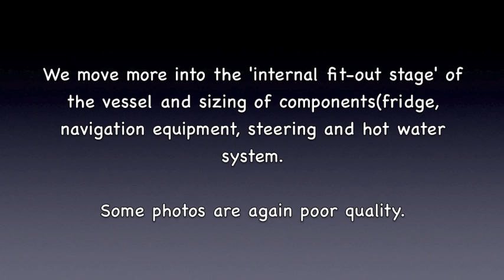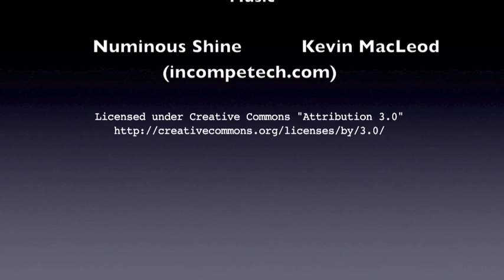DIY Catamaran Building Internal Fit-out (2)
Building a DIY sailing catamaran is very achievable. The cruising catamaran hulls are now complete, it is time to consider the fit-out style for cruising and sailing the world.

Be amazed at how you could do this. Number 2 (of 11) movies in this building series.

Avoid the traps with a head-start in planning, direction, ideas from our Books:

SO WHAT'S NEW? We have a new catamaran, a Lagoon L400 sailing catamaran.

More DIY maintenance that HAS SHOCKED many. The yacht is self-contained, produces its freshwater, has an enormous solar panel array that pumps the 1000-Ahr Lithium batteries full in a few hours.

We have some great adventures and footage and would love you to join us as we venture to new places

0:00 Introduction
0:16 Constructing the cockpit engine pods
1:03 Gas installation prior to commencing the helm station
1:20 Establishing position for the helm steering
2:01 Building in the gas hot water - below the helm seat
2:15 Aft pulley system from the helm station
2:32 Stainless connector rod to the rudders from the helm pulleys
2:47 Cover to the connector rod
3:03 Rudder arm - rudder connects to 'connector rod
3:27 Turnbuckle allowing manual adjustments to the rudder
3:43 Vanity shower plumbing - below floor
4:15 Vanity/toilet area - fitout
4:47 Main saloon seating installation
5:03 Aft of seatback is the galley (starboard side)
5:11 Aft of the keyboard is the electrical cabinet (port side)
5:43 Galley Fitout - adjacent is a dual sink
5:59 Fitout - starboard side facing forward
6:07 Fitout - starboard side facing aft
6:23 Both king size bed areas are the same
6:40 Fitout - port side facing aft
6:55 Fitout - port side facing forward